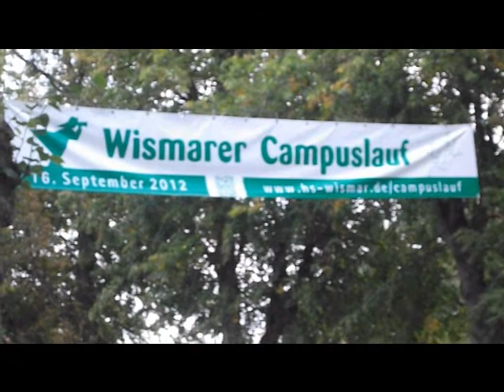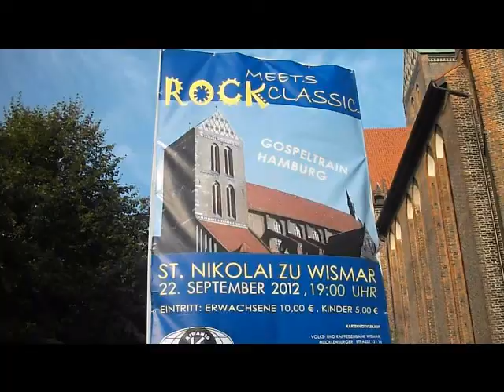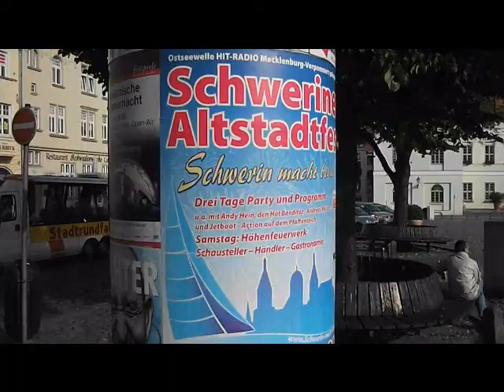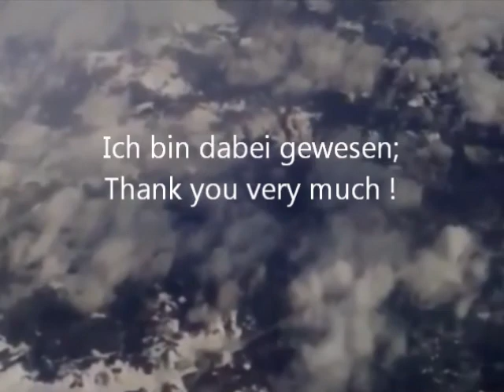Eindrücke von Wismar 2012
von :

[AlexanderSchuetzeTV] übernimmt keinelei Haftung und Gewährleistung !